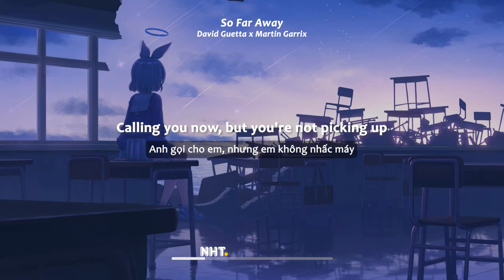🎶 [Lyrics+Vietsub] So Far Away - David Guetta x Martin Garrix ( Douyin Remix) | [ Sunny ] NHT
🎤 Lyrics:
The summer nights, the bright lights
I'm calling you now, but you're not pickin' up
Your shadow's so close if that's still enough
Then light a match, light a match
Oh, love
How I miss you every single day when I see you on those streets
Yeah, oh, love
And oh, love
It's breakin' me, I'm losing you
Too many fights, and we cried, but never said we're sorry
Your shadow's too close, and I'm still in love
The summer's over now, but somehow, it still breaks my heart
We could have had the stars, oh
Oh, love
Oh, love
And oh, love
Oh, so, so far away, yeah
So far away
Oh, love

© Don't Reup. Thanks you!